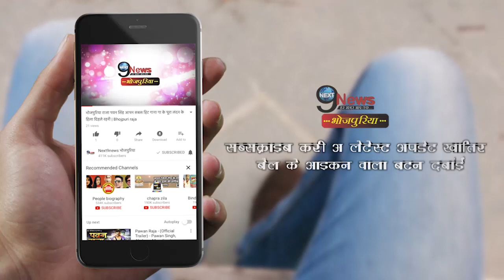BREAKING: बिहार में कल मुख्यमंत्री के रूप में शपथ लेंगे नीतीश कुमार, डिप्टी सीएम होंगे सुशील मोदी